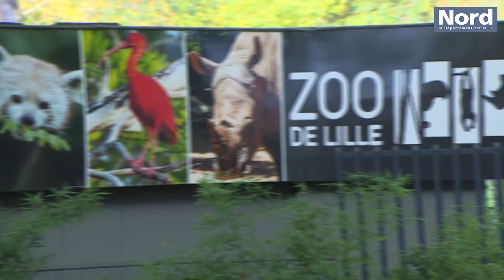Les trésors du Nord : métropole lilloise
Le Nord et ses trésors... Première étape dans la métropole lilloise !